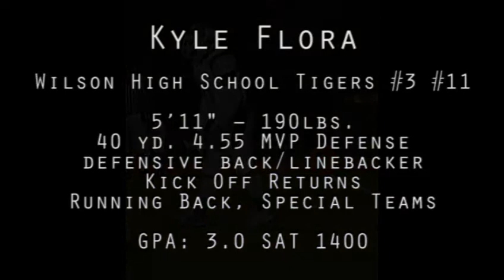Kyle Flora football highlight reel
2009 Football highlight reel